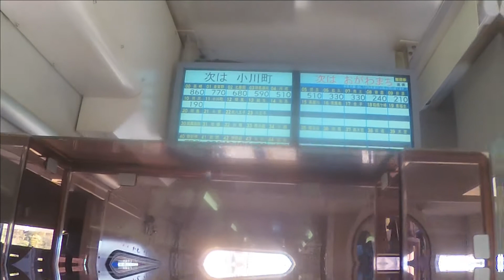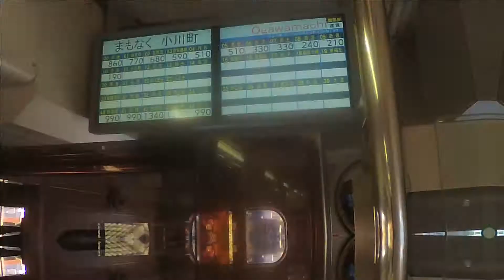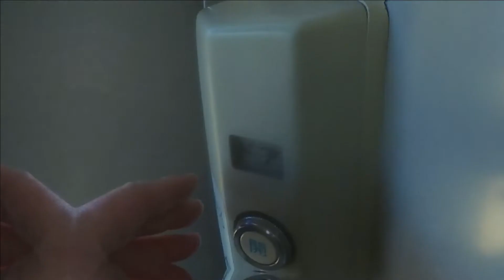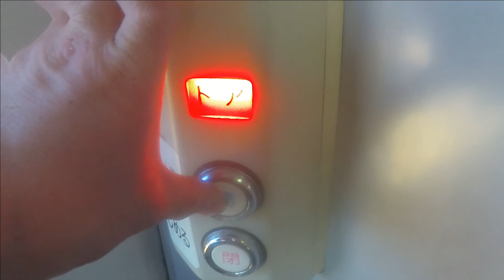【JR八高線】 キハ110系キハ110-207＋キハ110-221 普通 高麗川行き 竹沢～小川町